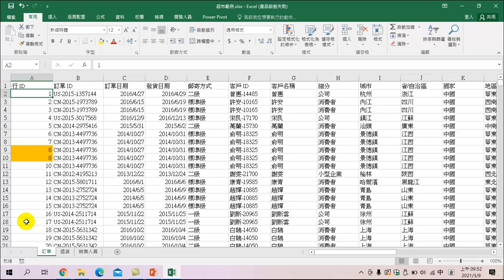輕鬆起步之Excel 統計實務研習(2)-07 資料清理 文字類型的檢查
本課程內容主要介紹取得資料後，對於文字類型的資料，要如何做檢查
1.排序，2.重覆性檢查